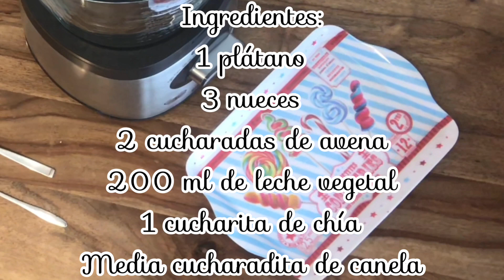Batido proteico de plátano y avena en 2 minutos.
Este batido además de estar riquísimo, nos va a aportar muchos nutrientes y energía, ideal para después o antes de hacer deporte o para cualquier momento que os apetezca alguna bebida sana y refrescante. El plátano nos aporta potasio es rico en vitaminas C, B6, ácido fólico también tiene minerales como calcio, magnesio, fósforo.. la avena nos ayuda a regular el colesterol, es rica en fibra, es un cereal muy completo y equilibrado.

Tiempo de realización 5 minutos.
-♦️ Ingredientes:

✔️1 plátano
✔️2 cucharadas de avena
✔️3 nueces
✔️1 cucharadita de chía
✔️200 ml de leche vegetal o agua
✔️Media cucharadita de canela (opcional)
✔️optinonal 1 scoop proteína en polvo

- Empezamos pelando y picando el plátano, lo introducimos en la batidora, seguidamente metemos la avena, las nueces, la chía y la leche( para los batidos q contienen plátano siempre es preferible utilizar leche vegetal, de coco, de almendras.. es más digestivas q la de vaca, y apta para todos) después batimos a velocidad media durante un par de minutos, hasta que todos los ingredientes estén bien trituráramos. Espolvoreamos la canela por encima y ya está listo. Si queréis podéis añadir un scoop de vuestra proteina preferida, asi sera un batido ideal postentreno. 💪🏻

💠Tips:
- Si queréis podéis tener el plátano un par de horas en el congelador para que esté fresquito sin tener que añadir hielo.
- Si no os gusta la canela podéis poner cacao en polvo.